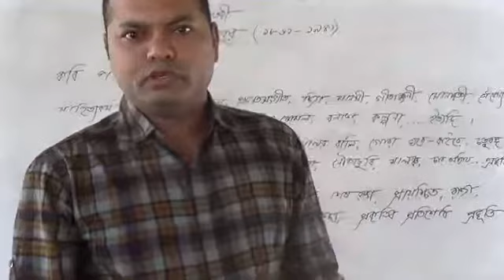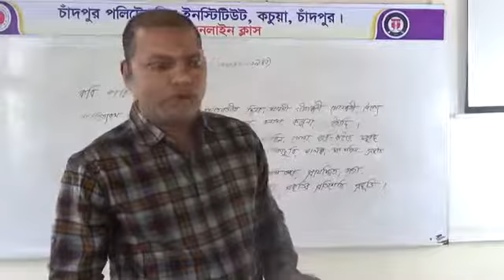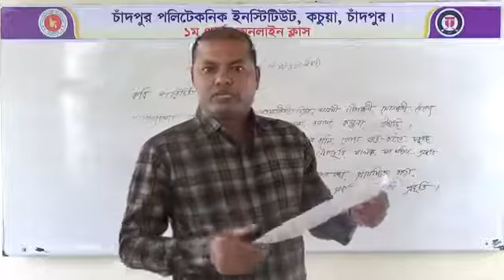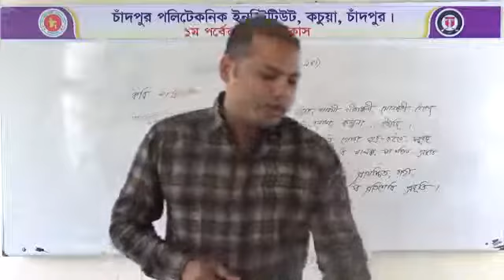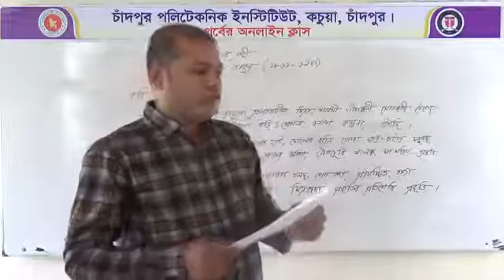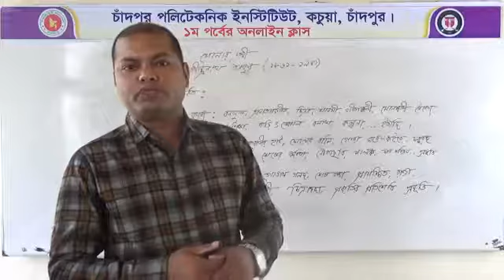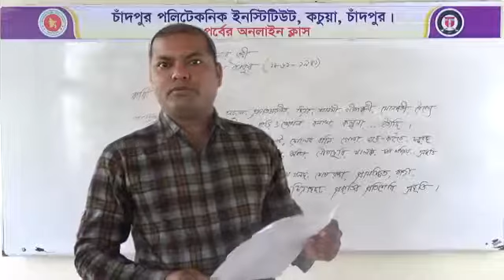All Technology (Except ENT) Subject Name: Bangla Subject Code: 65711 Lecture No: 03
All Technology (Except ENT)
Subject Name: Bangla
Subject Code: 65711
Lecture No: 03
Teacher’s Name: Md. Mijanur Rahman